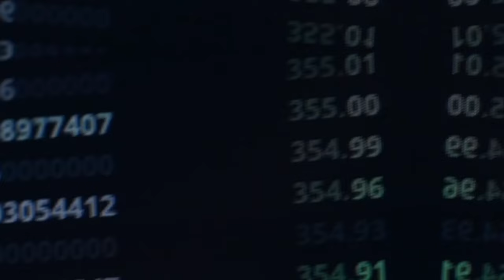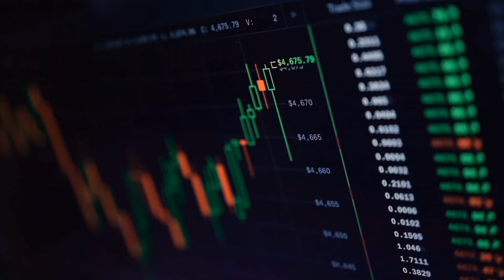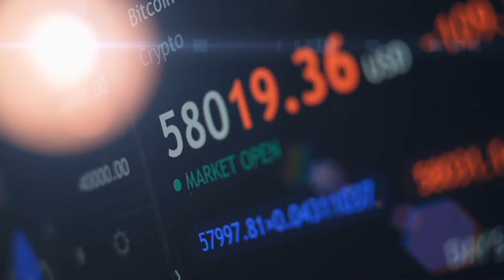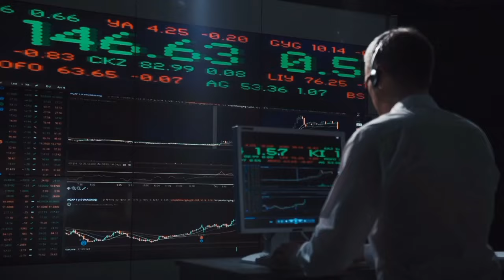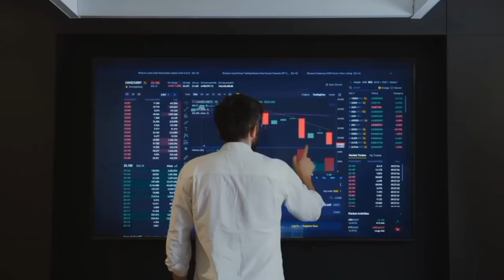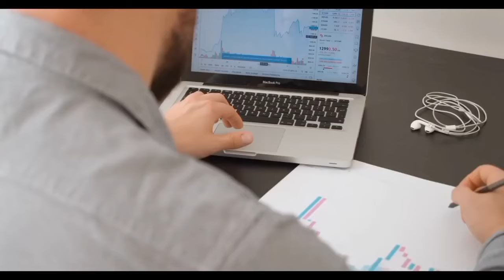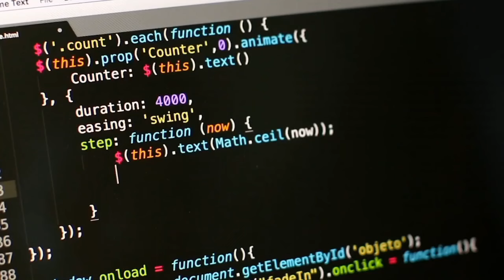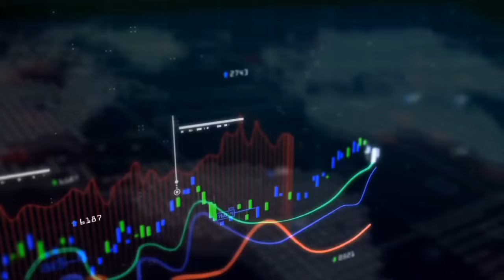IF YOU HOLD 10,000,000 SHIBA INU YOU MUST SEE THIS 🧐 - SHIBA INU COIN NEWS - SHIB PRICE PREDICTION